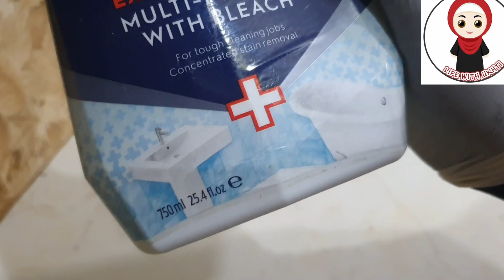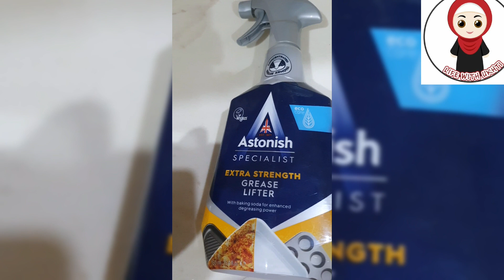Astonish|Astonish Kitchen Cleaner|Astonish Bathroom